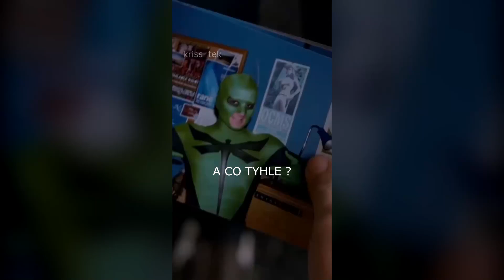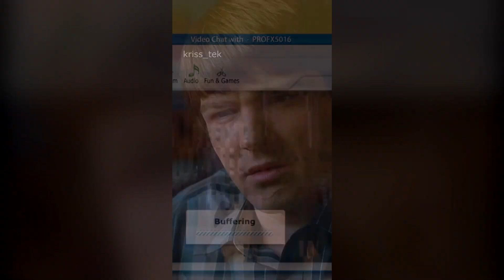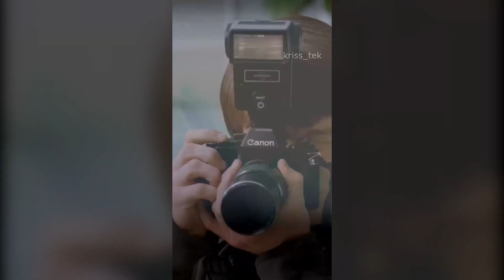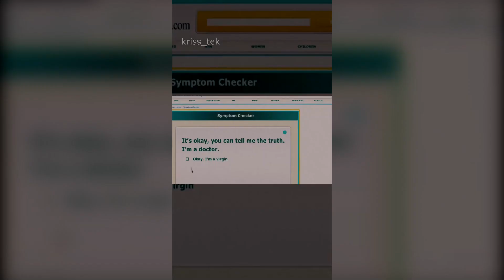Suprhrdina Nejlepší scény Nejlepší scénky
Suprhrdina Superhrdina Nejlepší scény Nejlepší scénky
SUPRHRDINA_VID1